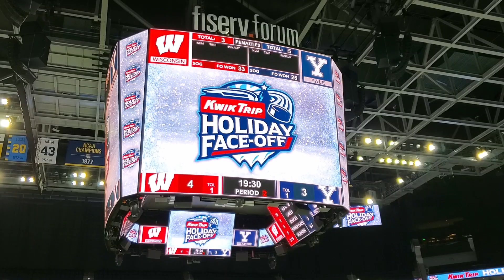Watch now: Wisconsin skates at Fiserv Forum for the first time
The University of Wisconsin men's hockey team has its morning skate before Tuesday night's Holiday Face-Off game against Yale at Fiserv Forum in Milwaukee.